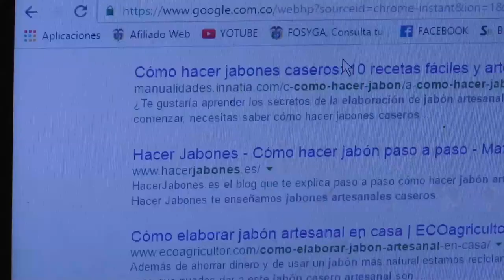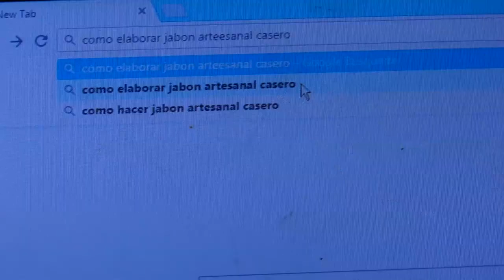Microempresa que cuida el medio ambiente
La señora Elsy Moreno decidió formar su propia empresa de jabones que junto con otras madres cabeza de familia han servido de ayuda económica y sostenimiento en sus hogares.